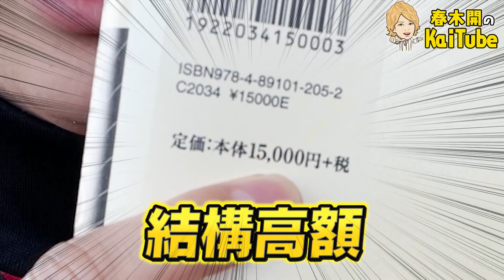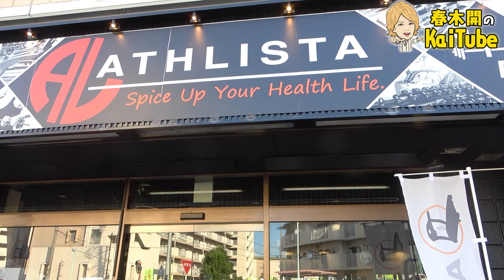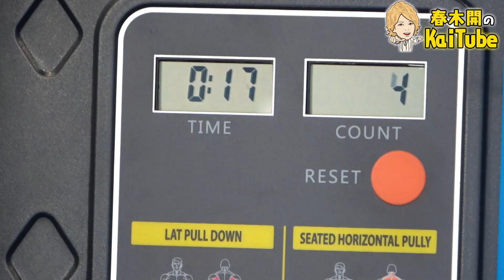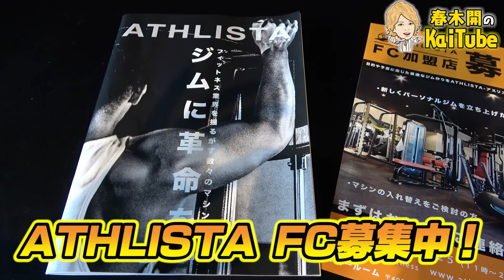社長の休日に密着24時！！！！！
【アスリスタ | Athlista -アスリスタ- 】

🔻過去の密着動画はこちら！

▼書籍「職業、春木開」
書籍　処女作「職業　春木開」
Amazonランキング三冠1位
異例の出版前増刷決定

【KAISALON】
"インフルエンサーを生み出すオンラインサロン "
SNSマーケティングはここで学べ

【経営・プロデュースする会社】

◉HAABビューティークリニック
南青山院

新宿院

名古屋院

大阪梅田院

横浜院